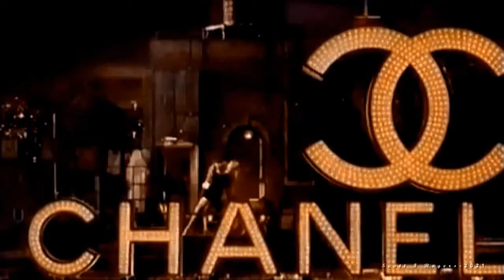Jerry Vale “Till” 1968 [HD-REMASTERED STEREO VERSION]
There’s already a copy of this video at my Youtube account, but without remastered stereo.  This one is a bit more dramatic, has better stereo separation, and extra bass.  I also sharpened the video colors.   "Till" was written in 1957 by Charles Danvers and Carl Sigman.  The video consists of edited scenes from a Chanel #5 commercial, and other elements to suit the lyrics.